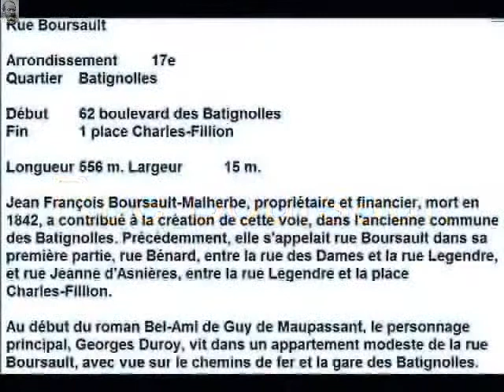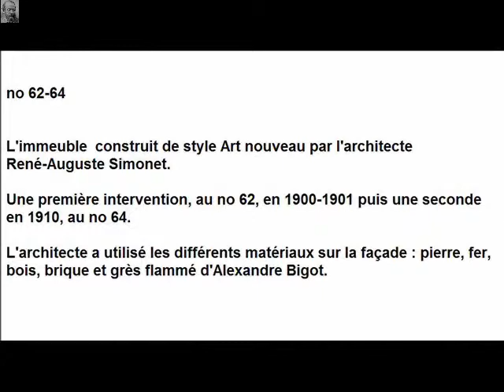Rue Boursault Paris Arrondissement 17e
Rue Boursault

Arrondissement  17e
Quartier  Batignolles

Début  62 boulevard des Batignolles
Fin  1 place Charles-Fillion

Jean François Boursault-Malherbe, propriétaire et financier, mort en 1842, a contribué à la création de cette voie, dans l'ancienne commune des Batignolles. Précédemment, elle s'appelait rue Boursault dans sa première partie, rue Bénard, entre la rue des Dames et la rue Legendre, et rue Jeanne d'Asnières, entre la rue Legendre et la place Charles-Fillion.

Au début du roman Bel-Ami de Guy de Maupassant, le personnage principal, Georges Duroy, vit dans un appartement modeste de la rue Boursault, avec vue sur le chemins de fer et la gare des Batignolles. (aujourd'hui Pont-Cardinet).